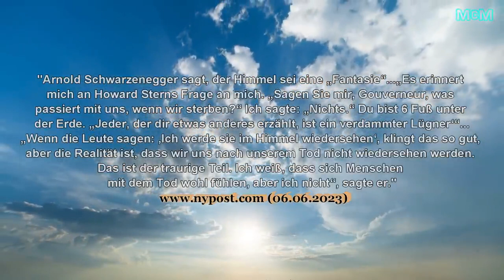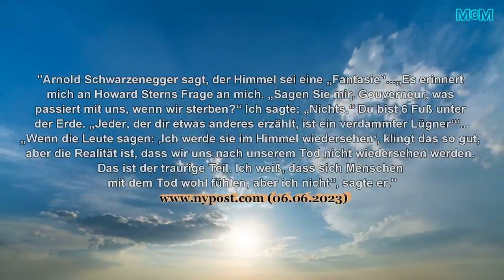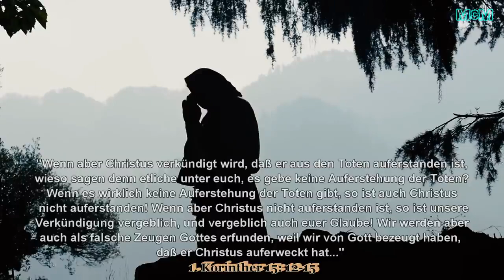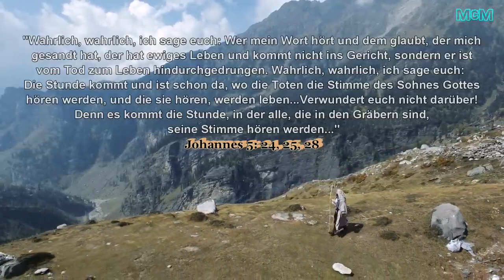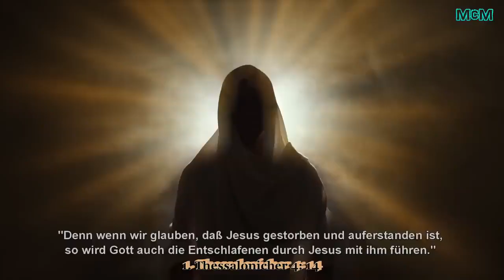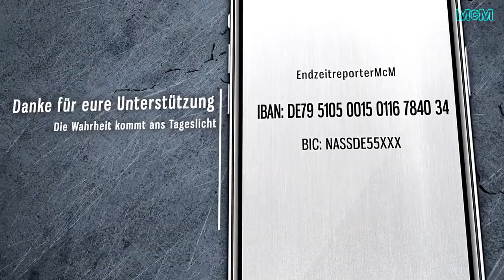Arnold Schwarzenegger beleidigt Christen! ➤ „Der Himmel ist eine Lüge“